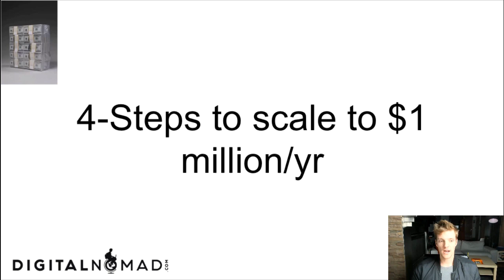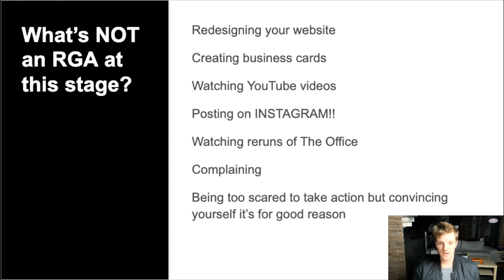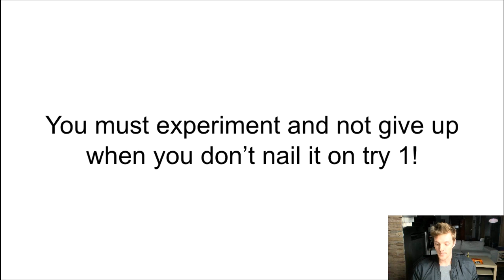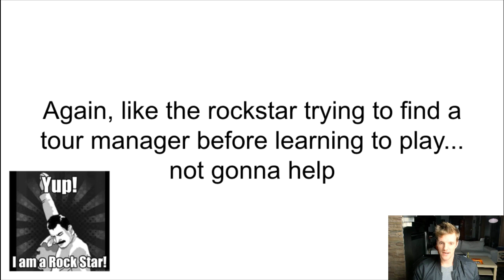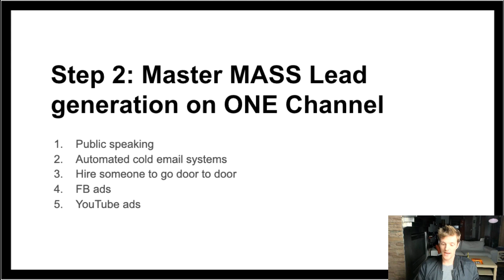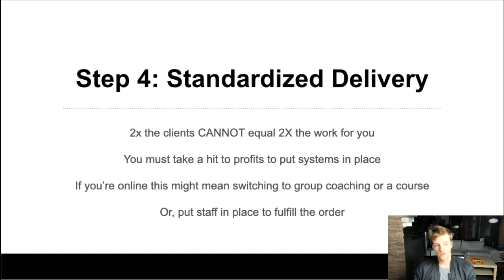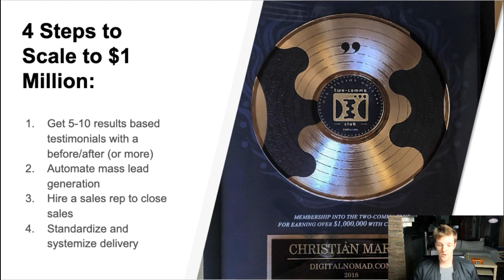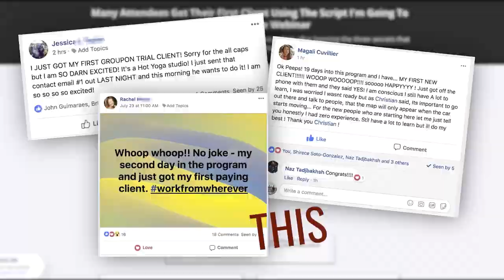4 Steps to Make $1 Million Online (That Anyone Can Follow)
If you want to learn how to make a million dollars online or even just how make more money online and become a marketing expert like Tai Lopez then this video should help you.

More people than you think are making money online and even making a million dollars in revenue.

Did you know you can run a business right from a laptop or even run a business from your smartphone? You don't even need to have business experience to get started. All you need is a skill and an internet connection.

If you are looking to make passive income or grow and empire online, it all starts with learning high ticket skills and choosing a niche. Become the expert in your niche.

After you learn skills, focus on revenue generating activities to create and sell a product or service and get rid of all the time wasting things in  your life. If you want to be a millionaire, you have to act like one. Hustle baby!

Next is massive lead generation and optimization to scale your business to 7-figures .

Then if you want to turn your business into a source of passive income then outsource, systematize, and automate everything.

Watch the whole video to learn the full 4 steps in detail!

You can learn everything online you need to start a successful business and work your way towards a million dollars.